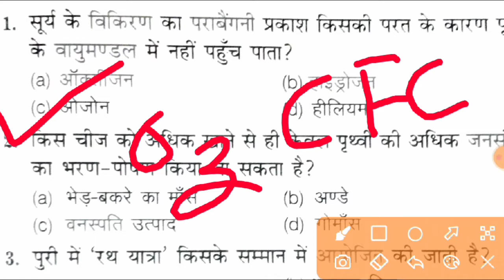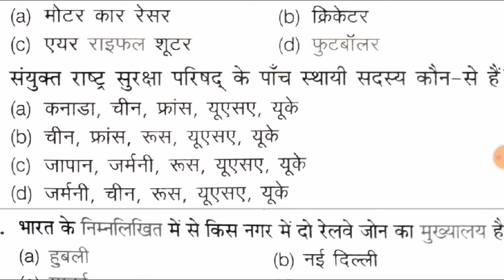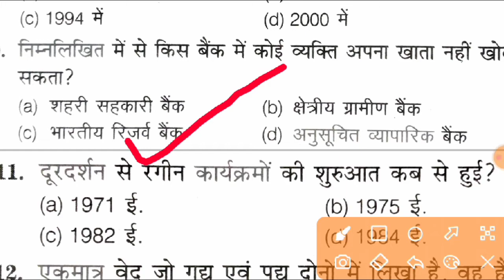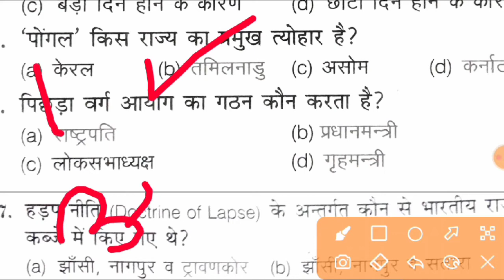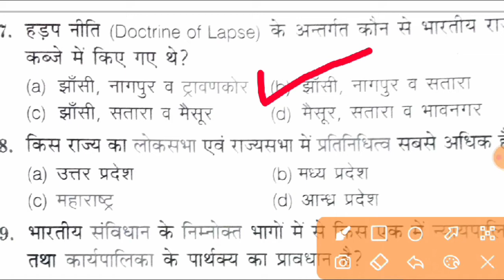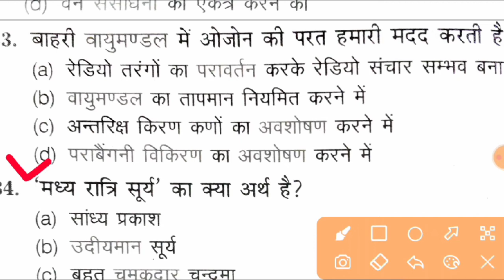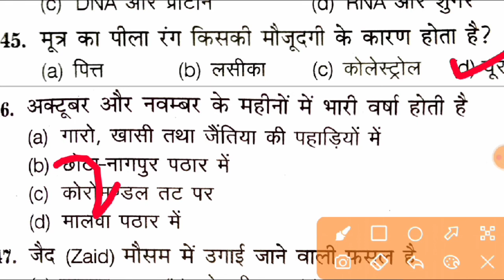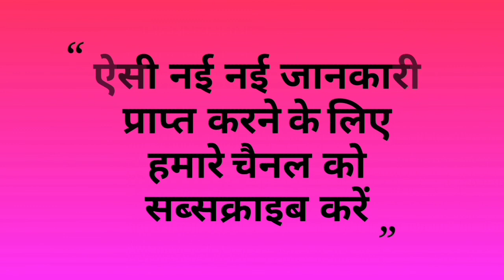UP BED ENTRANCE EXAM GK/UP BED ENTRANCE EXAM GK QUESTION/UP B.ED ENTRANCE EXAM PREPARATION 2021/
up bed eligibility
up bed
up b.ed entrance exam 2021 ke liye best book
up b.ed entrance exam 2021 ka syllabus
up b.ed entrance exam preparation 2021 math
up b.ed entrance exam 2021 notification
up b.ed entrance exam notification 2021
up b.ed entrance exam preparation 2021 online classes
up b.ed entrance exam preparation 2021 commerce
up b.ed entrance exam hindi classes 2021
up b.ed entrance exam preparation 2021 exampur
up b.ed entrance exam 2021 form fll
up b.ed entrance exam 2021 online form
syllabus of up b.ed entrance exam 2021
up b.ed entrance exam 2021 patten
up b.ed entrance exam 2021 practice set
up b.ed entrance exam preparation 2021
up b.ed entrance exam pattern 2021
up b.ed entrance exam preparation 2021 books
up b.ed entrance exam 2021 registration
up b.ed entrance exam preparation 2021 reasoning
up b.ed entrance exam 2021 syllabus in hindi
up b.ed entrance exam preparation 2021 syllabus
up b.ed entrance exam science preparation 2021
up b.ed entrance exam 2021 form fll up
up bed hindi practice set